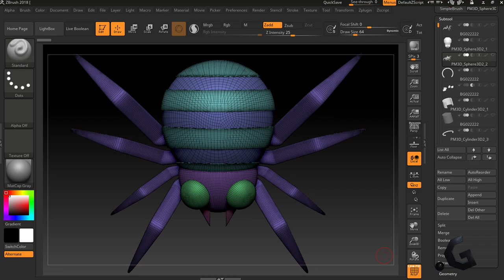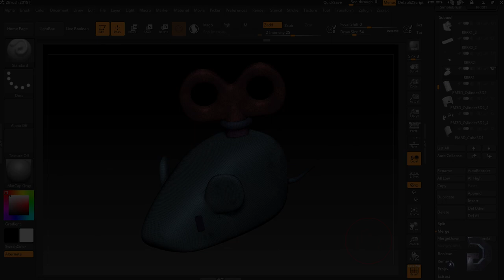DotG - Sculpting #7 Rombot Maplestory (for my memory 2005-2012) part.2/2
Cr.them song